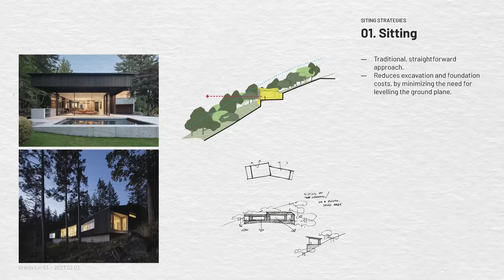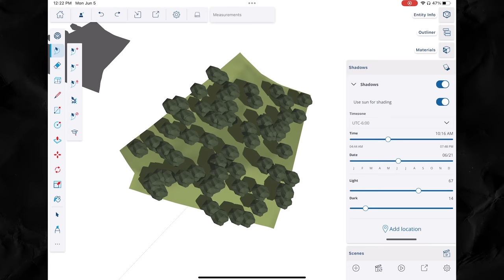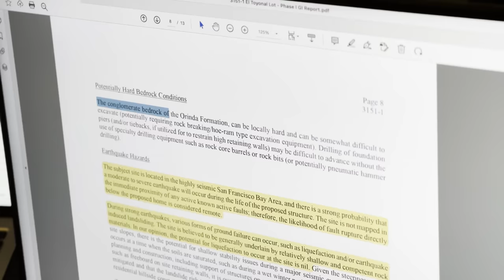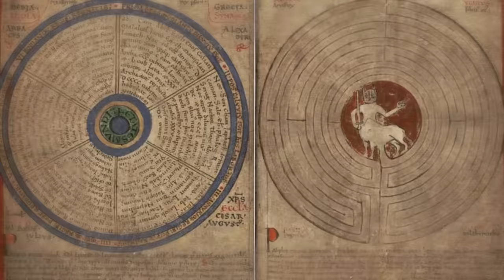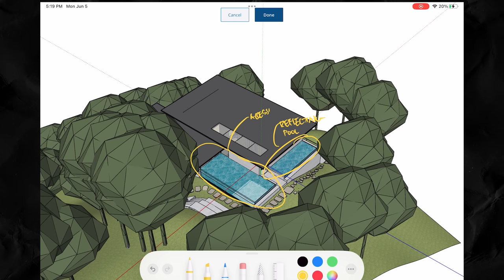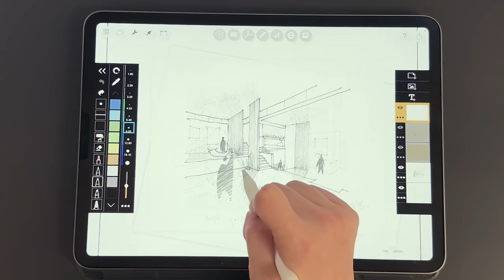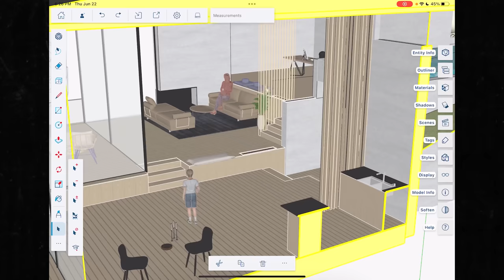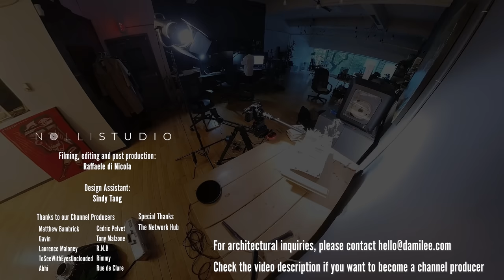Can this house slow down time?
Thanks to SketchUp and Morpholio Trace for partnering with me on this video!

US Dollars Code: DAMIUSD
Pounds Code: DAMIGBP
Euros Code: DAMIEUR

Filming, editing, and Post Production
Raffaele di Nicola IG @nollistudio

Thanks to the following contributors:
Sindy Tang:  IG: @sindy.arch

Music by Artlist ( 2 additional months free on any annual plan if you use my link)

3D Printer:

Film Equipment

Sony FX30
PROBE LENS (LAOWA)
IPad Pro 11 Inches
Hollyland MARS
Hollyland Lark M1
RONIN RS-3